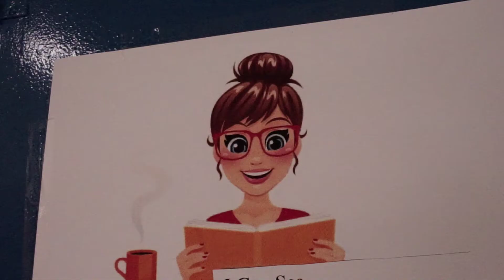Abby Ayoub EY Entrepreneur of the Year FInalists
Optical Academy EY ENtrepreneur of the year FInalists Abby Ayoub Optical Academy is the nation’s leading onsite mobile vision provider, offering eye care and eyewear directly to school sites, worksites, and communities. Our comprehensive services include onsite eye exams, diverse eyewear options, and onsite labs for making glasses right onsite.

Equipped with advanced equipment, our team conducts thorough eye exams to ensure precise prescriptions and optimal vision health. We prioritize convenience by bringing our services directly to your location, eliminating the need for travel to a traditional optical shop.

We believe in community engagement and education. Through tailored optical events, we promote vision health awareness and empower individuals to prioritize their eye care needs.

At Optical Academy, our mission is to make vision care accessible and convenient for everyone, ensuring that individuals have the opportunity to see a beautiful day, every day!

Book our mobile vision team to come to you!